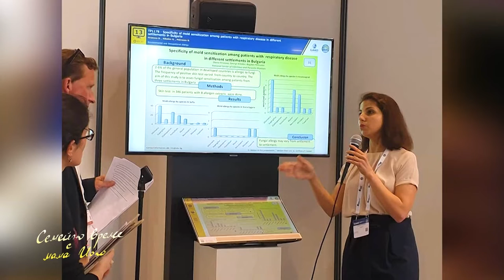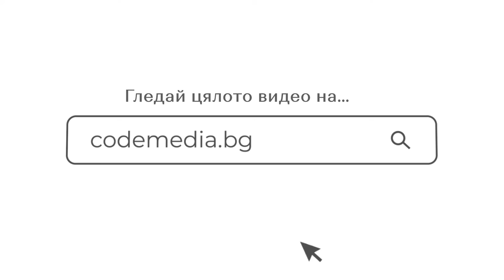Алергиите при децата - Семейно време с мама Йоко – Еп. 27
Защо и как се появяват алергиите при децата? Как трябва да въвеждаме храните с алергени? Как се лекува сезонната алергия? Отговорите на тези и още въпроси, научаваме в студиото на “Семейно време с мама Йоко” от д-р Диана Христова, алерголог и автор на “малката книжка с голямо съдържание” - “Приказка за алергените”.

Къпането е “ритуал” за създаване на хигиенни навици и възможност за изграждане на силна връзка между родителите и детето. Всеизвестно е, обаче, че бебешката кожа е изключително нежна и чувствителна, а Атопичният дерматит е често срещано състояние при бебетата и децата. Каква грижа изисква то и как да подбираме правилно козметиката, научаваме от д-р Зорина Петрова, която ни запознава с испанските продукти за хигиенна грижа на BABE Laboratorios.

В рубриката Полезното е лесно! ви показваме колко забавна може да бъде йогата за деца и как да я практикуваме в домашни условия. Гости на Ралица са Теодора Иванова и синът на Ралица - 5-годишният Кристиян!